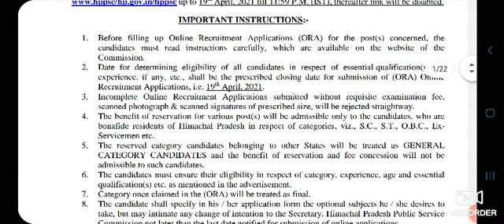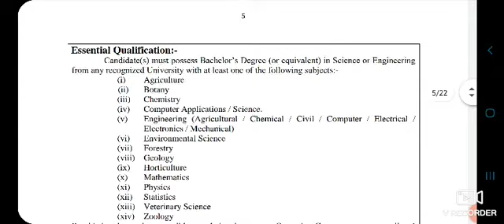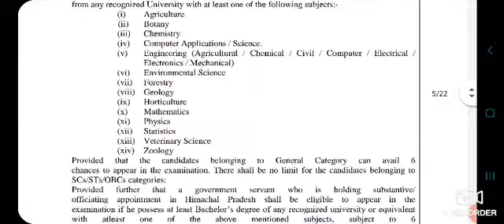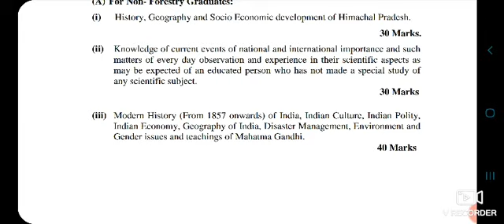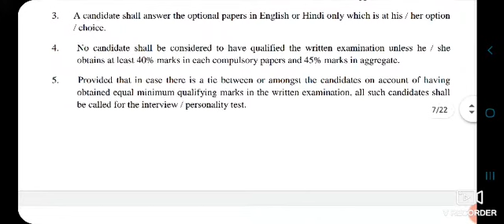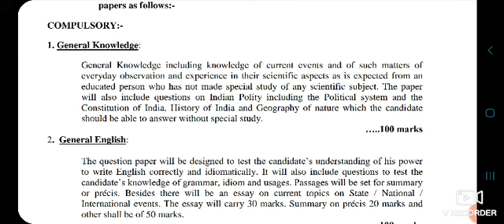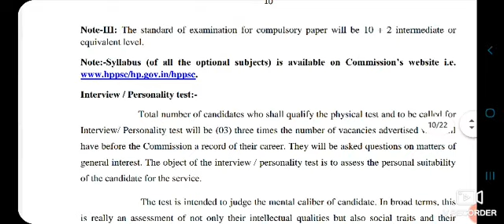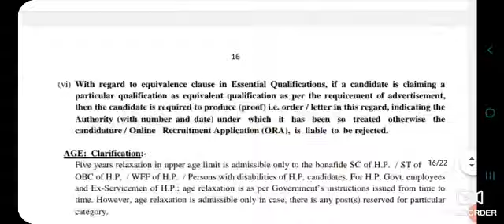Hppsc range forest officer requirement 2021 | Range forest officer Syllabus, Exam pattern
Hppsc range forest officer requirement 2021 | Range forest officer Syllabus, Exam pattern eligibility criteria,  last date to apply.

HPPSC Range Forest Officer Recruitment 2021: Himachal Pradesh Public Service Commission has started accepting online applications for the post of Range Forest Officer Posts on its official website. HPPSC has released 45 vacant positions to fulfil for Grade-II Officer posts. The online applications will be accepted from the eligible candidates till 09th April 2021